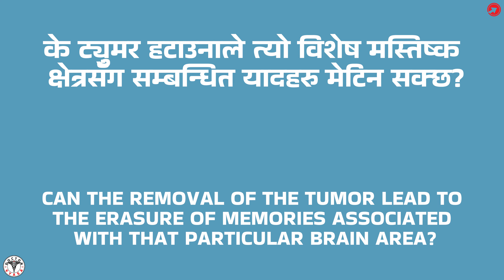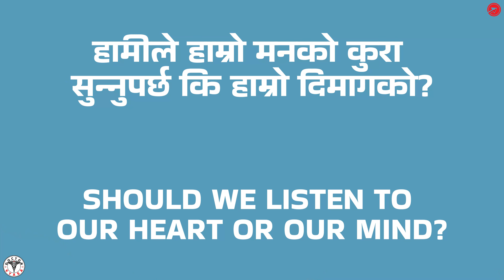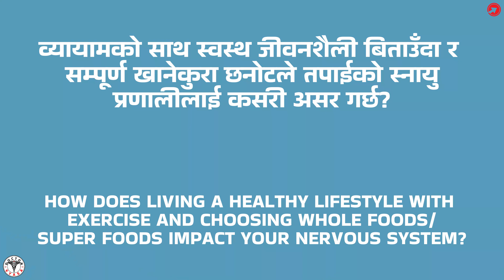Neurosurgery FAQ With Dr. Prasanna Karki | Doctor Vyasa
Dr. Prasanna Karki joined the Doctor Vyasa set to answer common internet questions about neurosurgery. With her expertise, she simplified tricky topics, shared easy-to-grasp insights, and enhanced her understanding of the importance of brain health for all.

Dr. Prasanna Karki is a neurosurgeon and neurointerventionist at Nepal Mediciti, dedicated over 8 years to delivering exceptional and thorough care to patients with diverse neurosurgical disorders.
Thank you Tattva Farms for supporting us!

Tattva Farm's flavour-full Jaggery Powder is now available at all outlets of BigMart, Salesberry, and Bhatbhateni outlets, or explore the convenience of online ordering via Daraz.

Doctor Vyasa is an informative segment designed to bring healthcare knowledge to a wider audience. Esteemed medical professionals address common internet queries, simplifying complex medical concepts to foster a deeper appreciation for medical topics and bridge the communication gap between professionals and the audience.
This is a Vyasa Media Network Presentation.